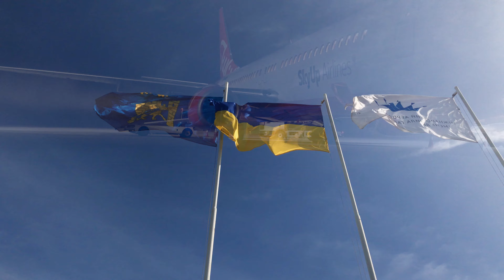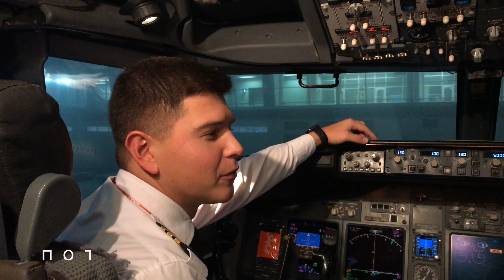Новий рейс компанії Sky Up зі Львова до Шарджи!!!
Ранок, коли Львів став ближче до такого великого авіаційного хабу-Дубаі. Нове сполучення з аеропортом Шарджа, від якого до Дубаі можливо доїхати десь за годину. Новий рейс компанії Sky Up дає нам великі можливості для подорожей та роботи. Подорожуємо більше! music source